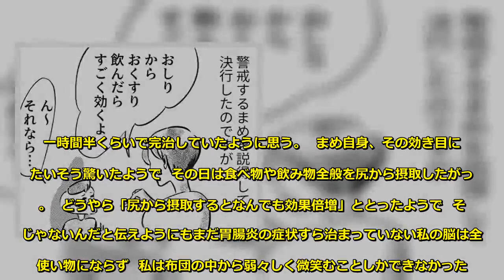坐薬を経験したまめがたどり着いた結論『まめ日和』第151回 - KYO-10X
35歳の誕生日  その日はまめと仲良く並んで一日中寝ていた。  時折ひどい吐き気に襲われてトイレに駆け込む以外はとてもじゃないけれど動ける状態じゃなかった。  まめも私も生まれて初めてのウイルス性胃腸炎。  35年間生きてきてそりゃあ色々な病